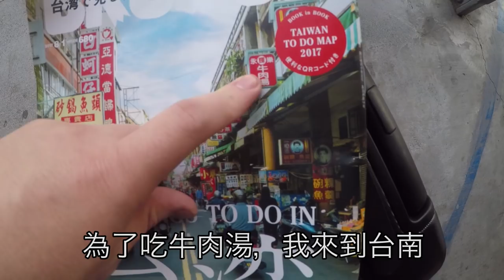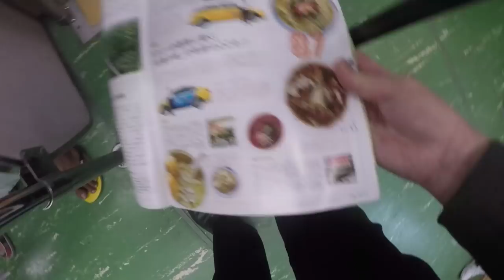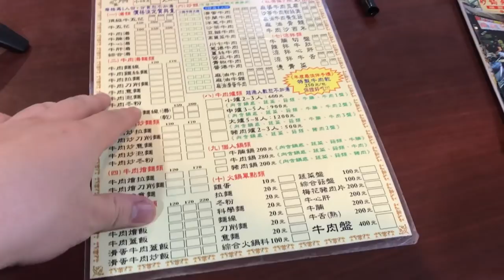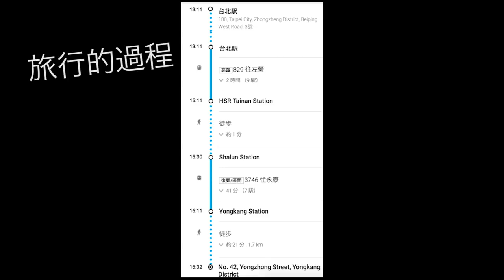台南美食🇹🇼日本留學生🇯🇵愛吃台南永和的牛肉湯!感動!阿銘牛肉湯超好吃!台南の牛肉スープが絶品!本当に美味しい! オーナーさんが優しい人だった。 台南美食 【永康區】★4.6 (1,649)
阿銘土產牛肉湯 ★4.6(1,649)
📍台南市永康區永中街42號
月-金7:00-20:00 (14:00-16:30休息）
土日7:00-20:00

下次想試試看 阿明豬心
台南市中西區保安路72號